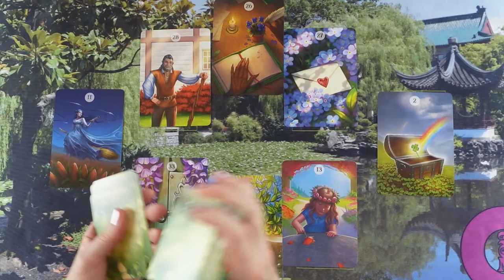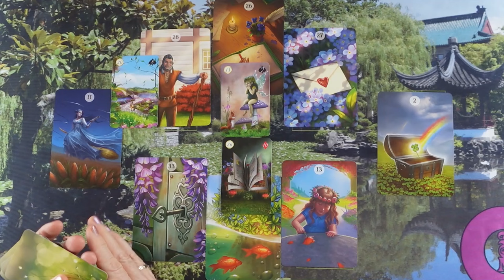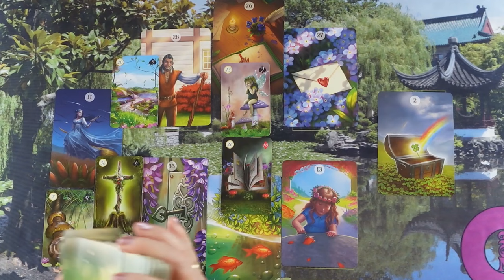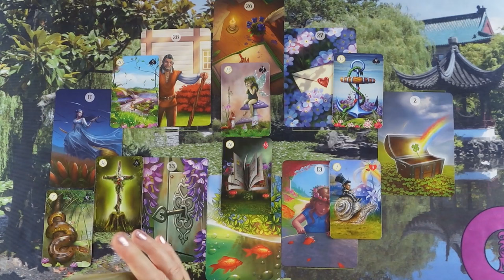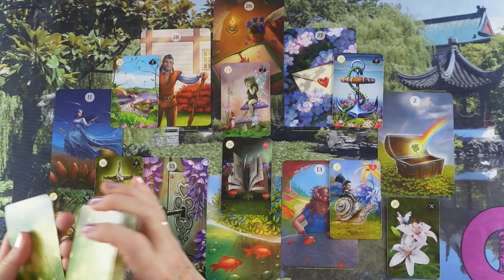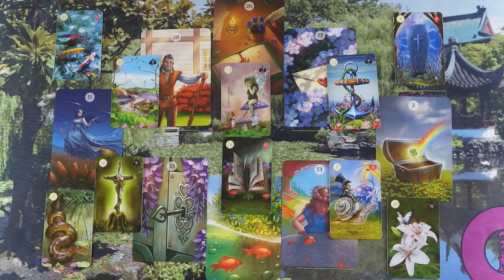ORAKEL a szerelmi kapcsolatodra ❤Jóslás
Kép: shutterstock/Dean Drobot

Telefonos elérhetőségem jóslásra:
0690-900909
750Ft/Perc

Átutalás:
Erste Bank
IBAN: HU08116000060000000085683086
BIC: GIBAHUHBXXX
Tulajdonos: Dendera Susanna Medici

Védikus Csillagjegyek:
Kos: kb. Április 13-tól Május 13-ig
Bika: kb. Május 13-tól Június 14-ig
Ikrek: kb. Június 14-től Július 15-ig
Rák: kb. Július 15-től Augusztus 16-ig
Oroszlán: kb. Augusztus 16-tól Szeptember 16-ig
Szűz: kb. Szeptember 16-tól Október 16-ig
Mérleg: kb. Október 16-tól November 15-ig
Szkorpión: kb. November 15-től Dezember 15-ig
Nyilas: kb. December 15-ől Január 14-ig
Bak: kb. Január 15-től Február 12-ig
Vízöntő: kb. Február 12-től Március 13-ig
Halak: kb. Március 13-tól Április 13-ig